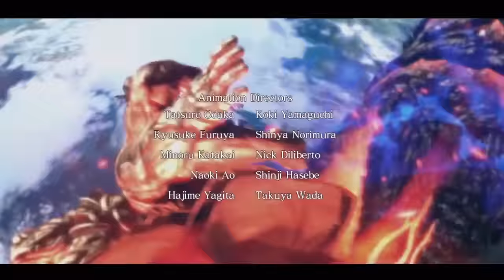Asura's Wrath - VS Ghoma Vlitra [A-Rank]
Deus did nothing wrong. Well, kinda. He saw his cruel actions of harvesting the spiritual energy of humans for many generations as the only solution to defeat Ghoma Vlitra. And yes, Ghoma Vlitra actually awakens and can't be stopped, because Deus is defeated and his weapon, the Brahmastra, is destroyed - or can it?!
Please note, in this case I actually had a mid-battle cut, because the video got too long. Sometimes I'm afraid to lose a video while saving (happend sometimes), so I try to keep each capture file about 10 minutes long. Usually I stopped the capturing at the mid-battle bumper.